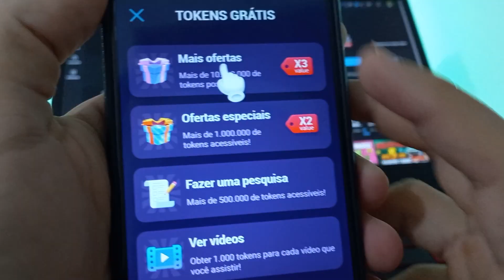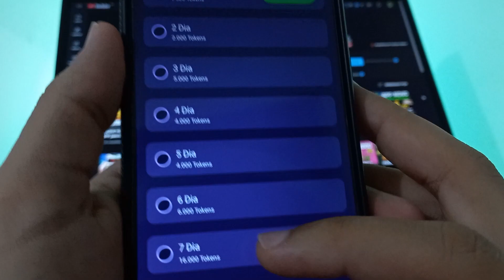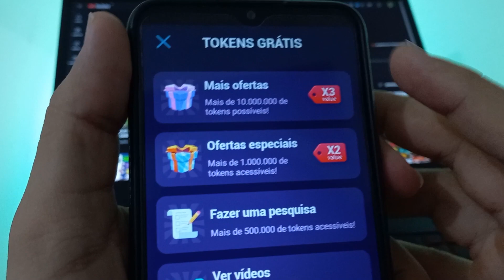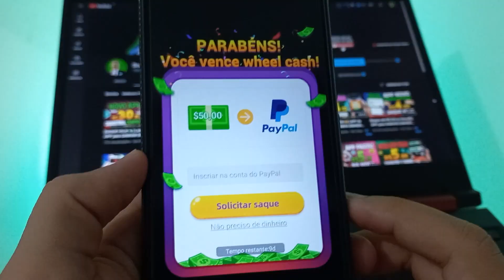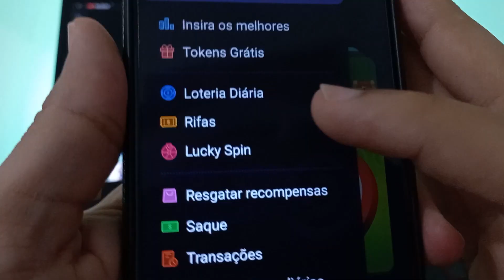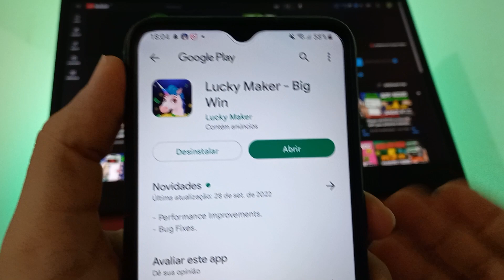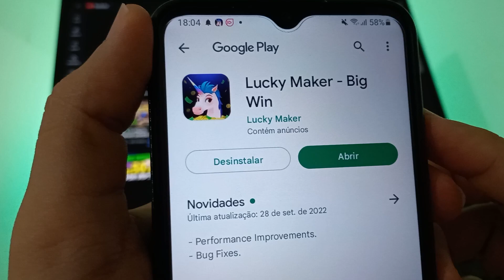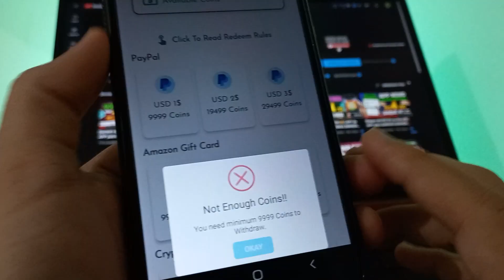[Ganhe até R$258😲] NOVO APP de JOGO que GANHA DINHEIRO de VERDADE - App para Ganhar Dinheiro